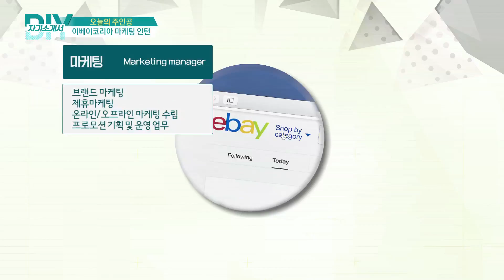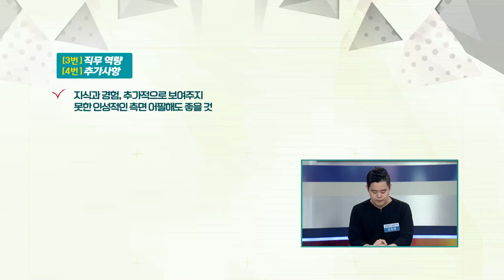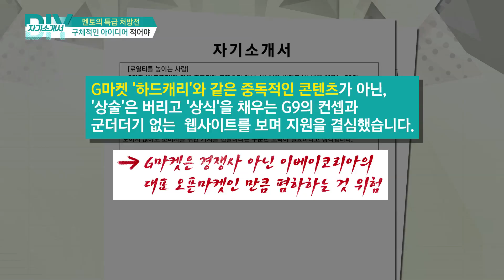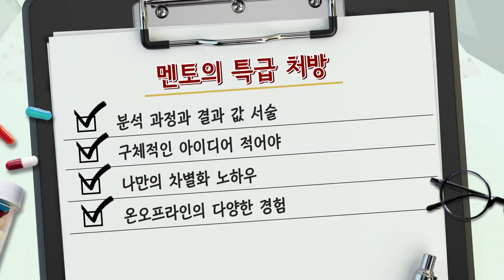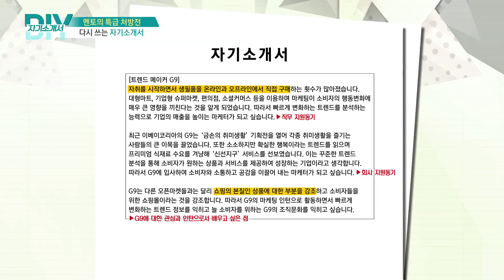[DO IT YOURSELF 자기소개서 180829] 이베이코리아 마케팅 인턴 지원자_2부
[DO IT YOURSELF 자기소개서 180829]
- 아이템: 이베이코리아 마케팅 인턴 지원자
- 출연자: 권혁중 경제평론가, 박현민 기자, 안정영 컨설턴트, 김승리 컨설턴트, 서희수 학생